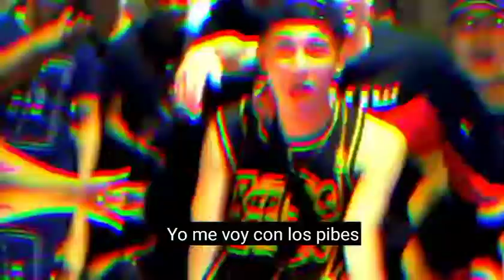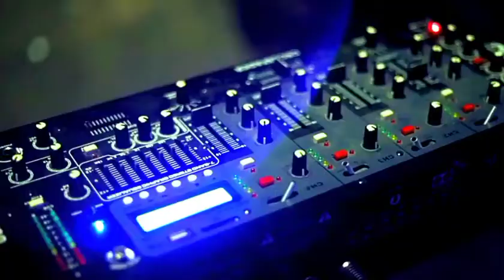MANDALE COLOMBIA RKT - Amirto Baby (Video Oficial)